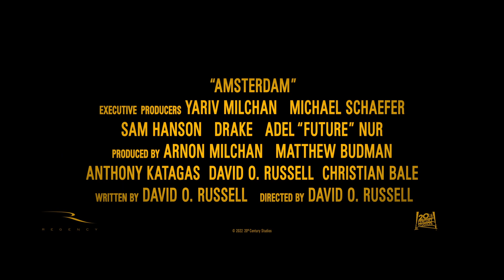AMSTERDAM Trailer Deutsch German (2022)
Offizieller Amsterdam Trailer Deutsch German 2022 | Der erste Film Trailer zum Thriller mit Christian Bale, Margot Robbie, John David Washington. (OT: Amsterdam)

Neuer Film von David O. Russell (American Hustle), u.a. besetzt mit Christian Bale, Margot Robbie und John David Washington.

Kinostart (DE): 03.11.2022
Laufzeit: noch unbekannt
FSK: noch unbekannt
Im Verleih von Walt Disney Germany